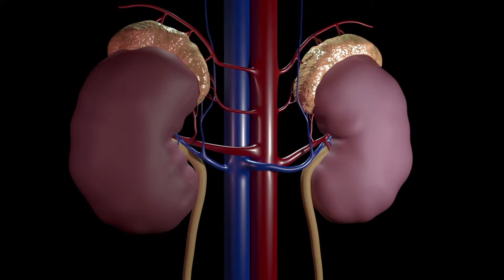102歲一顆牙齒也沒掉，靠的就是煮菜時撒一點它，一週吃2次，消除口腔疾病，防止牙齦萎縮，老了不用戴假牙！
102歲一顆牙齒也沒掉，靠的就是這個食物，一週吃2次，消除口腔疾病，老了不用戴假牙！別太晚知道了！